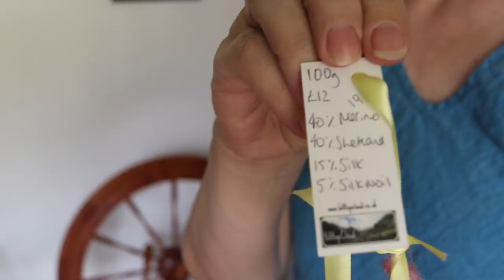Handspun Delights no.3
Join me for a chat about my finished spinning, knitting and resources for the fiber arts.

Camera: Canon SL2 with EFS 24 mm pancake lens

Thank you for your beautiful music!